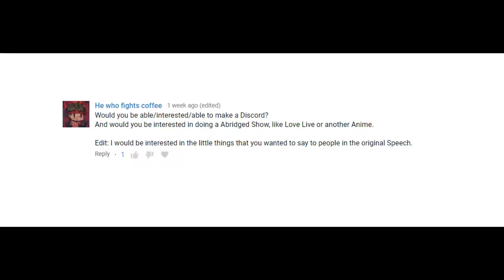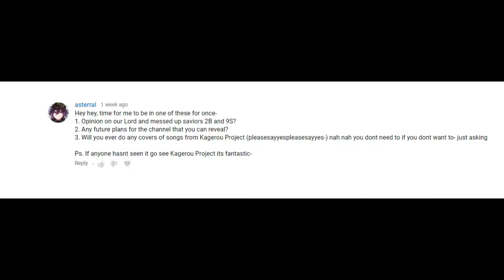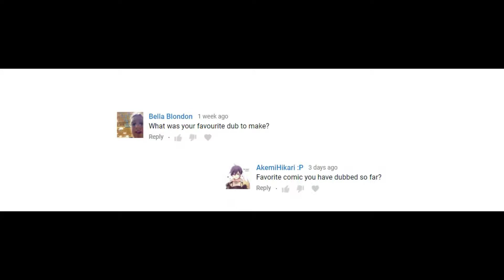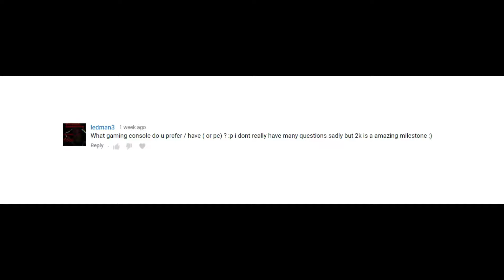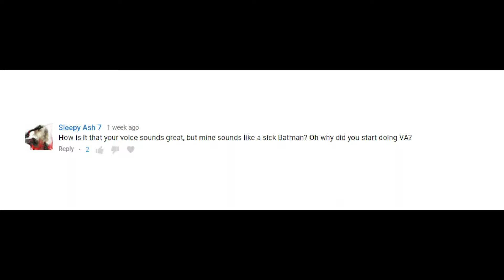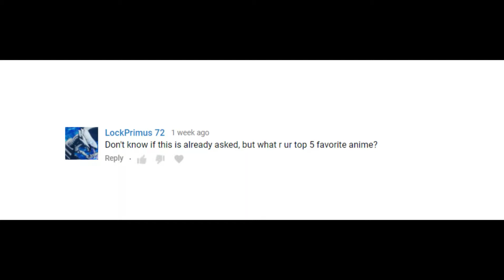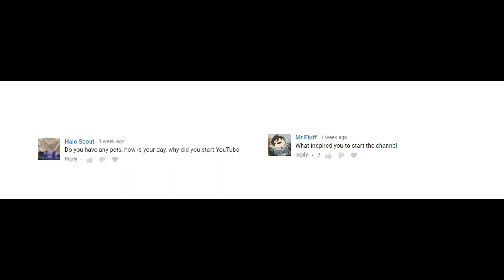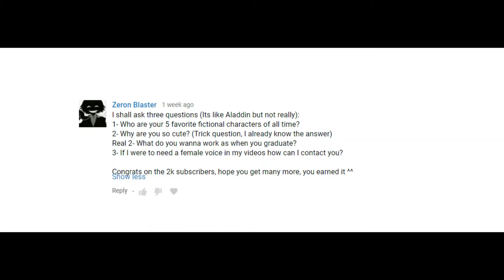[2K Special] Q and A 2!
[Slight Spoilers at 17:43for NieR Automata,Skip? 18:40]
Well..uh..I got a lot of questions this time around so let's just get to it shall we?
Thank you to everyone who submitted questions! ^~^ Love you!

Love Live Piano Tracks by:
シューっとpiano

Orange Piano by:
Pianubi

Screenshots during Kilala and Director Section from: Love Live Sunshine

Art during Ashadow Review Section from: Rewrite